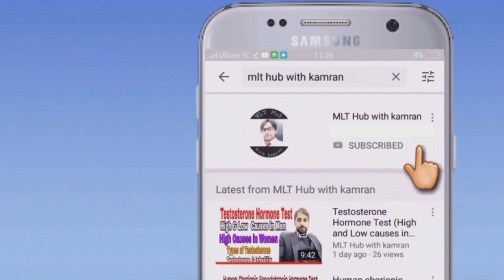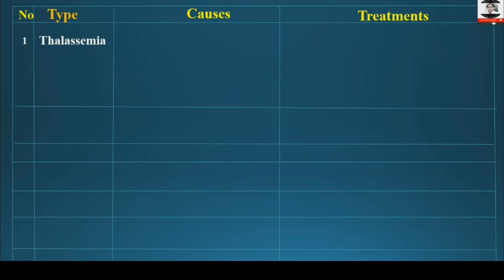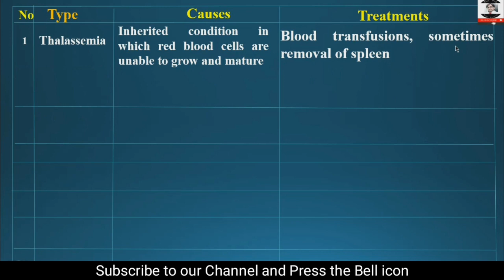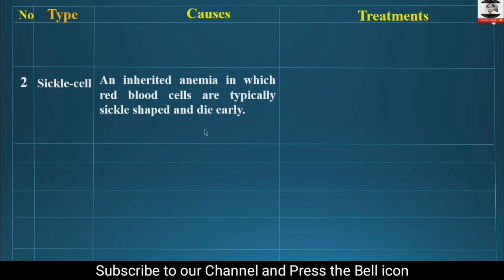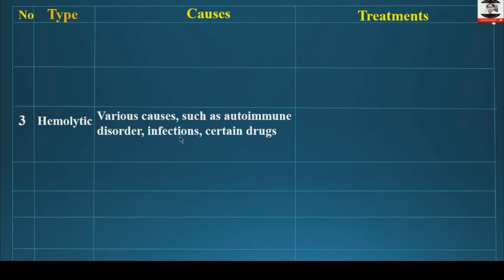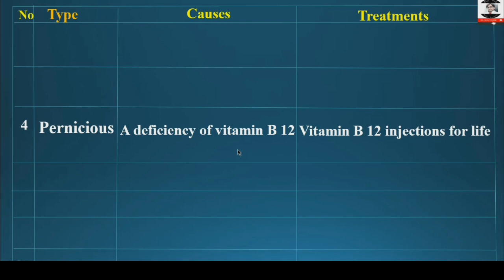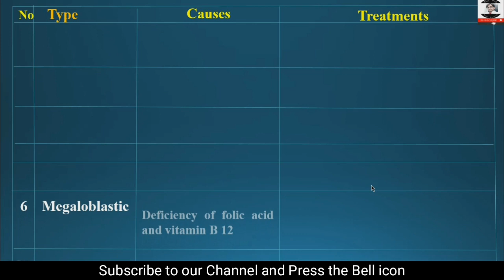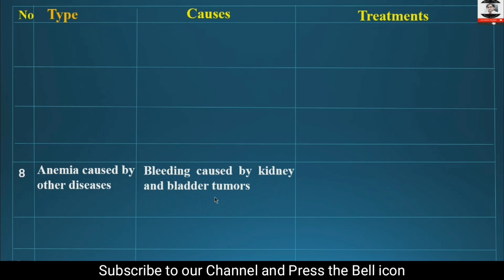Types of Anemia | Causes and Treatment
There are more than 400 different types of anemia, but in this video i will discuss about 8 common types of anemia.

00:00 | Introduction
01:22 | Types, Causes and Treatment of Anemia